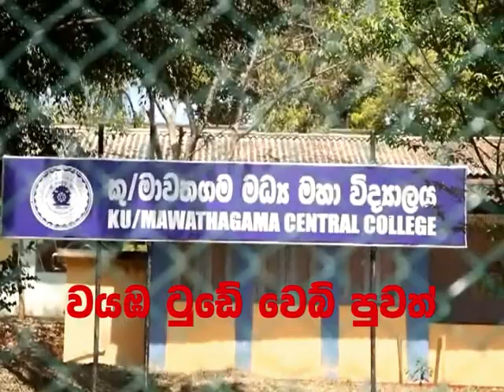මාවතගම ගුරුවරයෙක් තුන වසර සිසුවෙකුට වද දීලා !